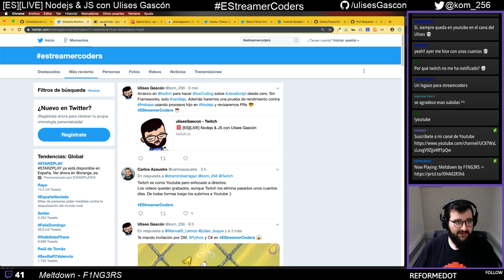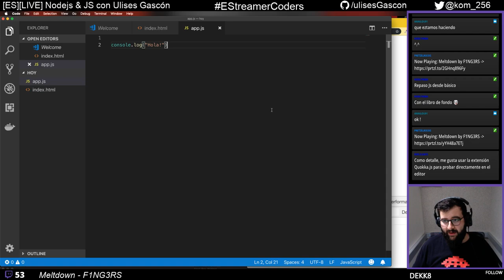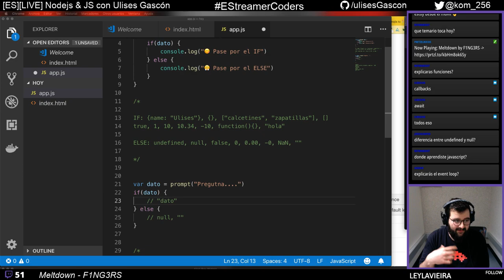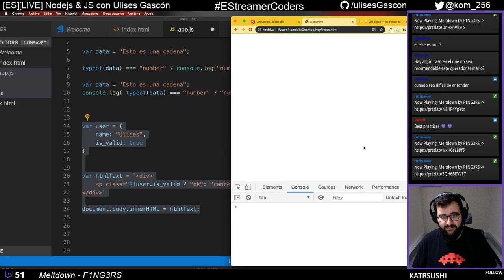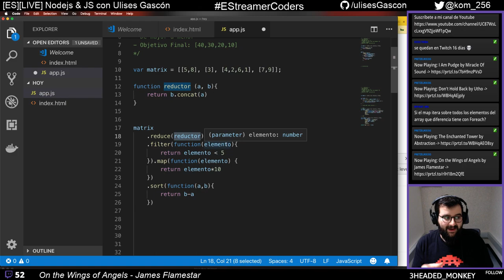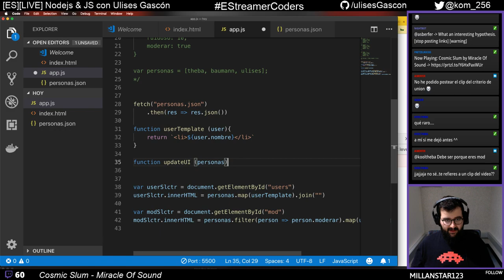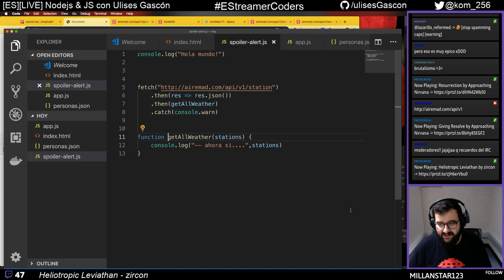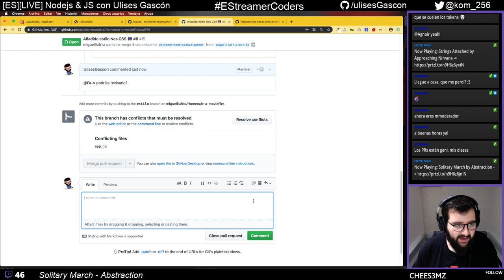Live Coding (T1C3) | Repaso a JavaScript desde cero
¡Repasaremos las bases de javaScript y además revisaremos todos los PRs de MovieFire (App de Homenaje)!

Temas:
- JavaScript, ¡Inspírate!
- Tipos de datos en JavaScript
- Validaciones de datos
- Trabajo con cadenas, numeros y boleanos
- Trabajo con Punteros (deep copy vs shadow copy)
- Estructuras condicionales (if, else, else if, operador ternario)
- == vs. ===
- Programación funcional con Arrays (reduce, sort, map)
- Trazas de ES6 (arrow functions)
- Filtrado de arrays y arrays de objetos
- Manipulación del DOM (inserciones dinámicas de datos filtrados)
- Usando promesas para gestionar AJAX
- Usando Promise.all para hacer +30 llamadas Ajax en paralelo
- Buenas practicas